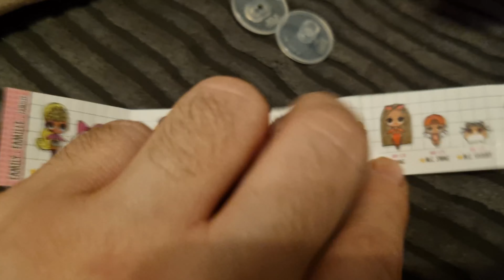OPENING THE NEW LOL SURPRISE MINI FAMILY FAMILLE **RARE**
My mummy bought me this new LOL Surprise Mini Family Famille series.

I was sooo lucky to get a Rare!!